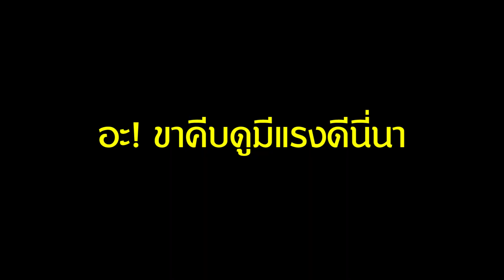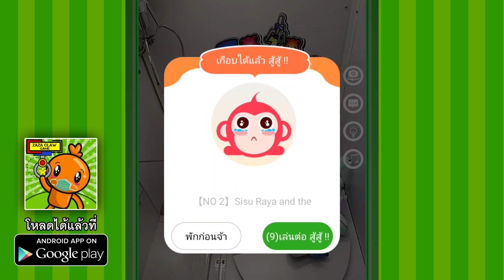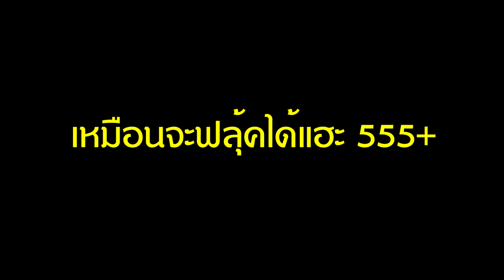วิธี คีบตุ๊กตา มังกรซีซู จาก Raya and the last dragon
ขอต้อนรับทุกท่านสู่ Maew Amp Channel ค่ะ
วันนี้จะมาแนะนำวิธีคีบตุ๊กตามังกรซีซู จากอนิเมชั่น Raya and the last dragon ค่ะ เหลี่ยมที่จะได้รับชมสามารถเอาไปใช้กับตุ๊กตาหมา แมว หรือตัวไหนก็ได้ที่เป็นทรงเดียวกันนี้เลยนะคะ